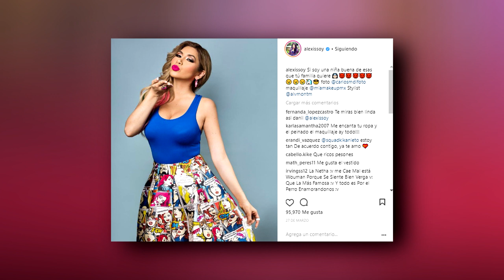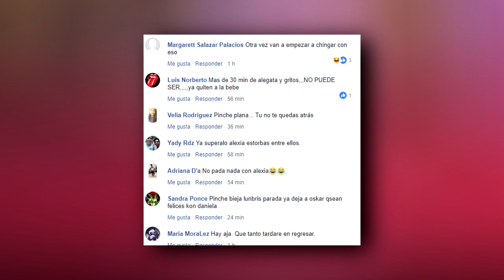Oski sí le pidio a Bebeshita que fuera su novia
Durante el programa de Enamorándonos el amoroso Oski negó que le había pedido a la amorosa Bebeshita que fuera su novia, pero.